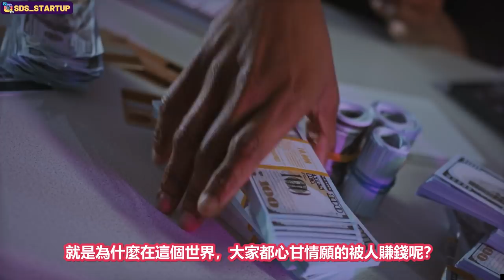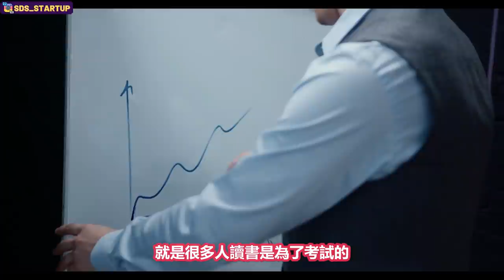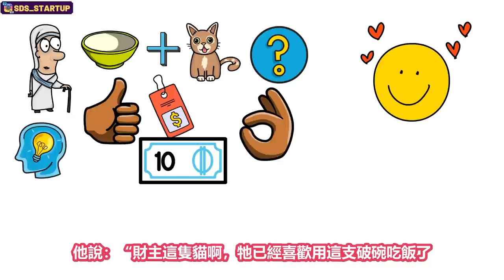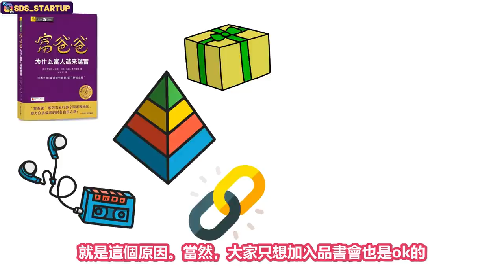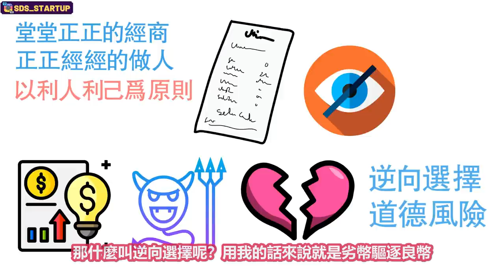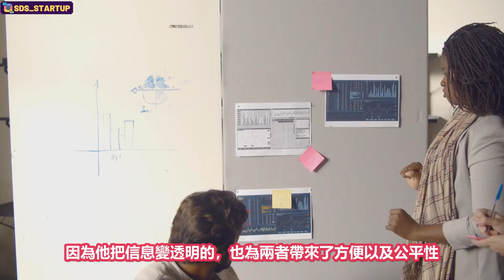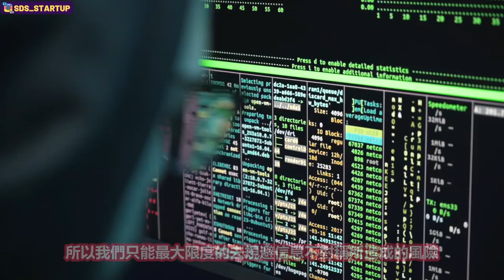富人賺錢2023｜天下賺錢的套路都出在這裡？💥如何做局？有錢人把你賣了，你還替他數錢？🙈｜割韭菜精華（從不敢提）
時間：大約1個小時 （無法重播）
▶︎商業機密1：讓顧客追著你跑，求你把產品賣給他的三大步驟
▶︎商業機密2：如何在網上賣東西，讓所有商人都想跟的交易？
▶︎商業機密3：半年到一年後不再為錢煩惱，可以財富自由的規劃

很多人潛意識都心甘情願的被商人把錢賺走
他們認為自己很聰明，實際上自己的錢就已經被賺走了
俗稱“被賣了，還替別人數錢”
他們賺不到大錢，而且還不斷的支出
實際上我們被剝削、被割韭菜
是因為一個經濟學原理：信息不對稱

這部影片將會毫無保留的告訴大家信息不對稱的賺錢套路
世界最富的家族：羅斯柴爾德家族當初是如何利用信息不對稱賺到第一筆最大的財富？
為什麼信息要不對稱我們才能做交易賺到錢？
我們如何才能透過信息不對稱來賺錢？
我們如何利用信息不對稱來做局建立商業模式？
另外，我們還會學到如何避免被無良商人利用信息不對稱來割韭菜？
如何讓自己比別人多懂一些知識來提高自己的收入？
我會把最複雜的經濟學原理用最簡單的話，加上案例和自己的經驗告訴大家
讓大家最簡單的學會利用經濟學原理賺錢

影片目錄

0:00      為什麼你們會心甘情願的被商人賺錢？
1:19      很多人一輩子都賺不到大錢的原因
3:22      【乾貨】如何通過信息不對稱來做賺錢的局？
4:53      【衝擊價值觀】羅斯柴爾德家族如何做局達到世界最富？
9:02      【可悲】當你以為自己很聰明的時候，其實你的錢已經被人賺了
11:27    【重要】如何避免自己從被剝削的道路上越走越遠？
15:08    【思維】做局很不道德？為什麼你不懂謀略你就會被吃光？
18:09    【真相】交易的出現是因為信息不對稱！！
20:14    【逆天】這個世界就是懂的人賺不懂的人的錢！！
23:16    【走火入魔】商人就是要為求目的不擇手段？
26:59    羊毛出在羊身上：如何割韭菜？
28:16    什麼都不用做自然會解決信息差的問題？

如果你看完這部影片有所領悟，希望你可以幫忙：
2. 如果你同意我的觀點，希望你可以分享出去
3. 有什麼問題可以給我留言， 我一定盡量回覆

2021股票投資買賣技巧的技術與心法 賺錢方法 財富自由 vcp 三角形態 支持位 阻力位